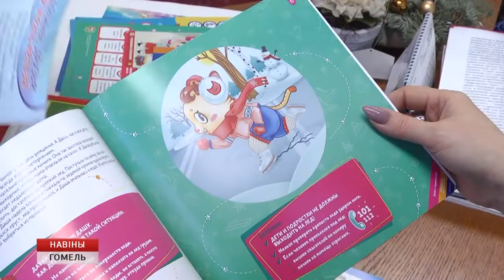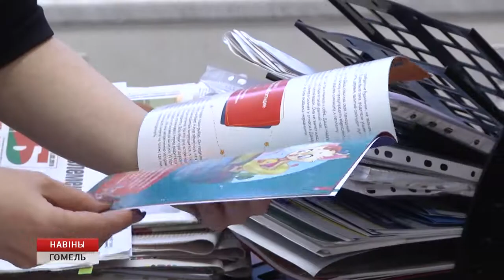Специалисты предупредили об опасности выхода на лёд